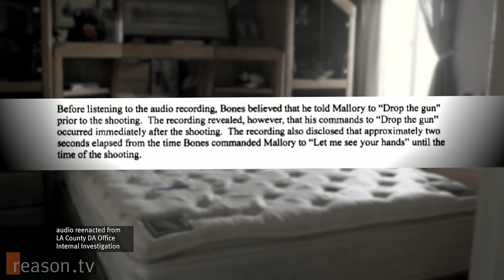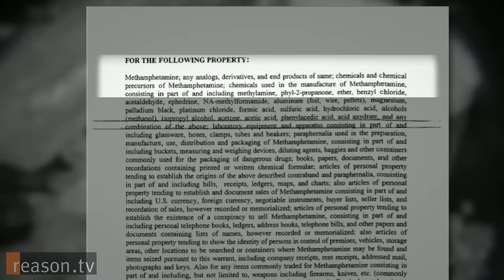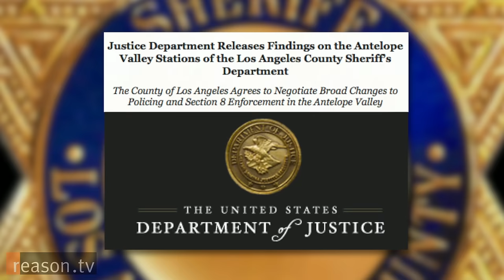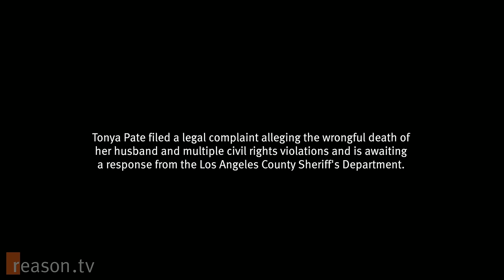Police Shoot, Kill 80-Year-Old Man In His Own Bed, Don't Find the Drugs They Were Looking For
In the early morning hours of June 27, 2013, a team of Los Angeles County Sheriff's Department deputies pulled up to the home of Eugene Mallory, an 80-year-old retired engineer living in the rural outskirts of Los Angeles county with his wife Tonya Pate and stepson Adrian Lamos.

The deputies crashed through the front gate and began executing a search warrant for methamphetamine on the property. Detective Patrick Hobbs, a self-described narcotics expert who claimed he "smelled the strong odor of chemicals" downwind from the house after being tipped off to illegal activity from an anonymous informant, spearheaded the investigation.

The deputies announced their presence, and Pate emerged from the trailer where she'd been sleeping to escape the sweltering summer heat of the California desert. Lamos and a couple of friends emerged from another trailer, and a handyman tinkering with a car on the property also gave himself up without resistance. But Mallory, who preferred to sleep in the house, was nowhere to be seen.

Deputies approached the house, and what happened next is where things get murky. The deputies said they announced their presence upon entering and were met in the hallway by the 80-year-old man, wielding a gun and stumbling towards them. The deputies later changed the story when the massive bloodstains on Mallory's mattress indicated to investigators that he'd most likely been in bed at the time of the shooting. Investigators also found that an audio recording of the incident revealed a discrepancy in the deputies' original narrative:

Before listening to the audio recording, [Sgt. John] Bones believed that he told Mallory to "Drop the gun" prior to the shooting. The recording revealed, however, that his commands to "Drop the gun" occurred immediately after the shooting.

When it was all over, Eugene Mallory died of six gunshot wounds from Sgt. John Bones' MP-5 9mm submachine gun. When a coroner arrived, he found the loaded .22 caliber pistol the two deputies claimed Mallory had pointed at them on the bedside table.

Mallory had not fired of a single shot. The raid turned up no evidence of methamphetamine on the property.

To find out more about this case, including details about what the police did find, watch the above video, featuring Mallory's widow Tonya Pate. Pate has filed a wrongful death lawsuit against the Los Angeles Sheriff's Department, an agency plagued by prison abuse scandals, questionable hiring practices, and allegations of racial profiling and harassment in recent years.

The Los Angeles County Sheriff's Department declined multiple requests to comment on this story.

Approximately 7:30. Produced by Zach Weissmueller. Camera by Tracy Oppenheimer and Zach Weissmueller. Additional voice acting by Paul Detrick, Alex Manning, and Oppenheimer.